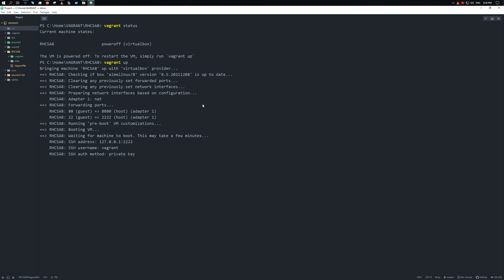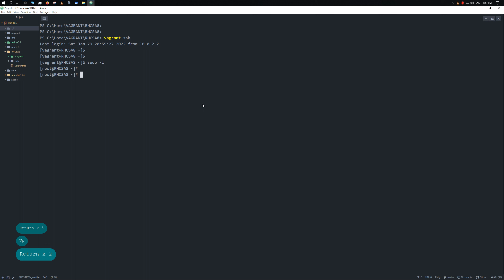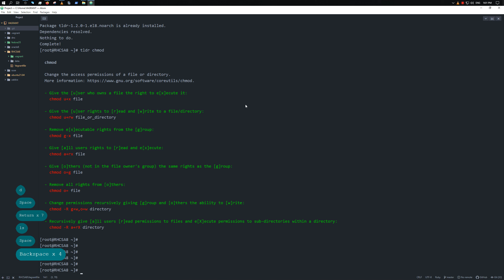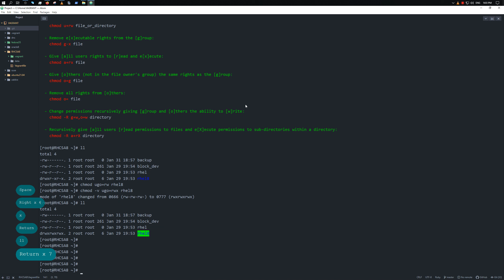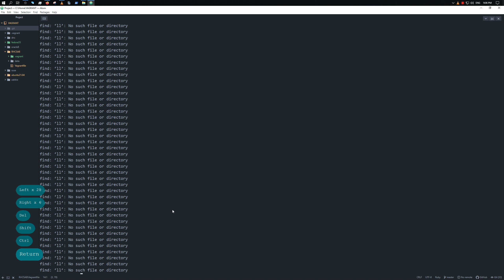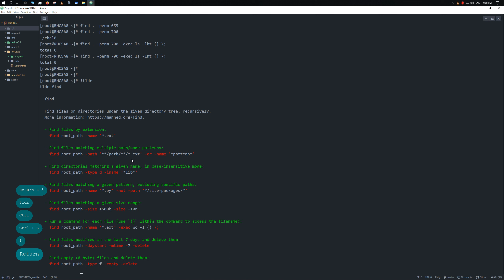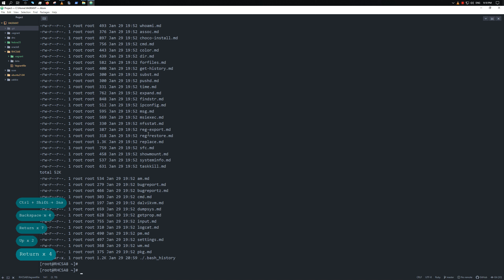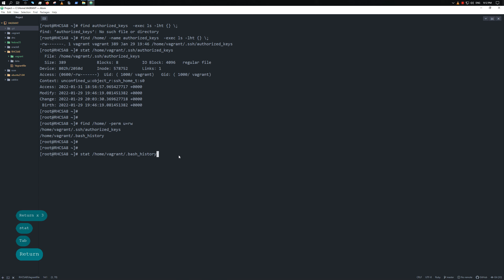RHCSA | RHEL 8 | Системные разрешения Linux | CHMOD